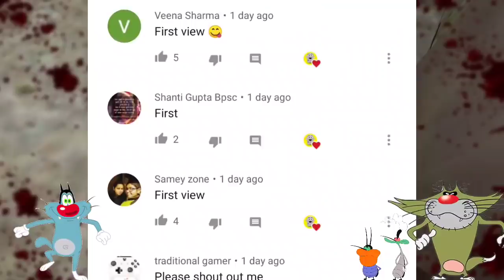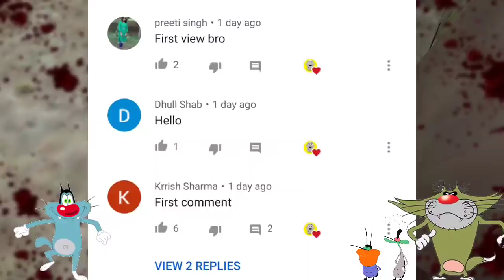Top Secret For Mr Meat Horror Game With Oggy and Jack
Hay hay hay doato aaj ham khelenge Mr Meat or Dekhenge Top Secret to ushe pahele per uske pahle aapane like ke button Ko nahin dabaya yaar to jaldi se daba do aur share bhi kar dena Apne doston ke sath aur han bhai aap channel per naye ho to jaldi se subscribe ke button ko tod Dena for Dena nimbu ki Jaise ne chhod dena Ooye...😁

-:- Mr Meat